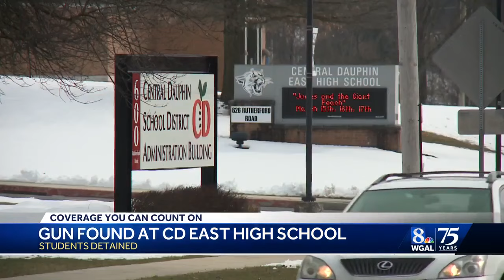Gun found at high school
A gun was found in Central Dauphin East High School after the school was placed on an hours-long lockdown, police said during a news conference.